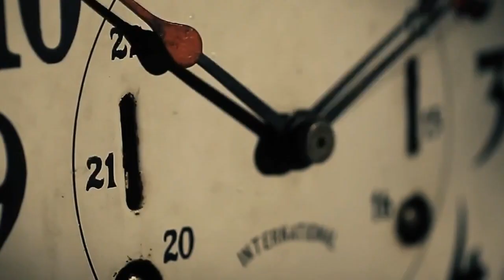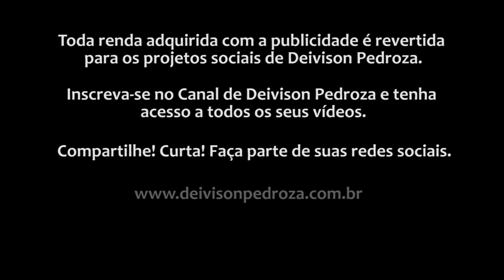On ou Off - De que Lado você está?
As mudanças climáticas estão aumentando;
O transito está Caótico;
As pessoas estão mais amargas, sabem buzinar, mas não sabem quando parar!
24 horas é pouco para todos os Emails que respondemos.
Antes curtíamos a terra, o mato, o vento, a água, ou simplesmente uma conversa na cozinha;
Agora nós Simplesmente damos um "curtir"!
Licença, por favor, obrigado, você primeiro e desculpe, são expressões que não fazem mais parte de nosso vocabulário. Eram costumes, agora não existem nem por decreto.

Nosso prazer não está mais em nossas relações e em nossas experiências, mas sim naquilo que consumimos. Nossa geração "Y" quer chegar ao topo na mesma velocidade de sua conexão na internet, mas não querem aprender coisas básicas tais como: arrumar a cama, fazer uma faxina no quarto, fazer as compras, fazer seu próprio alimento ou cuidar de um filho que talvez tenha chegado cedo demais.

As experiências não servem mais para nada, nossos jovens estão atropelando as coisas. Querem chegar ao resultado sem saber fazer a conta. Afinal, para que ouvir os mais velhos se podem simplesmente consultar o amigo GOOGLE. Respeite os mais velhos, afinal eles têm mais experiência que você.
Está passando a hora de Reiniciar!
Tudo pode ser diferente
Basta você se ligar
Que o mundo pode ser igual, mas diferente!
Não adianta você querer a SUSTENTABILIDADE sem SER SUSTENTÁVEL!
De que lado você está?
Consumir desnecessariamente pode ser evitado.
O que você tem demais, muitos ainda nem conhece!
O desperdício deve  ser combatido.
O colapso econômico do planeta não se resolve com a elevação das suas compras
Mas talvez com o retorno as suas origens! Humildes, sinceras, despretensiosas, colaborativas e autoprodutivas.
Está passando a hora de se ligar!
Quem planta colhe!
Onde se planta, tem vida.
Temos que ficar com o Planeta e respirar o mesmo ar!
Temos que ajudar os filhos destes pais e os pais destas crianças!
Temos que deixar filhos melhores para que tenhamos netos melhores!
Sustentabilidade é isso
Saber se desligar na hora certa e respeitar o Meio Ambiente
Viver em comunidade e para a Comunidade!
Buscar o Crescimento, mas respeitando uma regra básica.
"seu direito termina onde começa o do seu vizinho"!
Lembre-se: não existem flores sem sementes
O mundo está ficando carente de GENTILEZA.
A INTOLERANCIA está gerando INTOLERANCIA. Somos capazes de reclamar uns dos outros, mas não somos capazes de devolver uma indelicadeza com um sorriso.
ISSO É DIFICIL, mas seria Essencial. Se não mudarmos o mundo não muda!
Está passando da hora de você se ligar. Esse é o nosso planeta e não pode ser desligado! Então, se ligue!

Por: Deivison Pedroza, mesmo autor do Vídeo Sonhos, O que você quer ser quando crescer
com mai de 40 milhões de acessos.